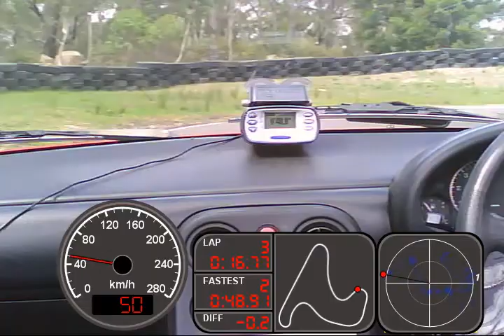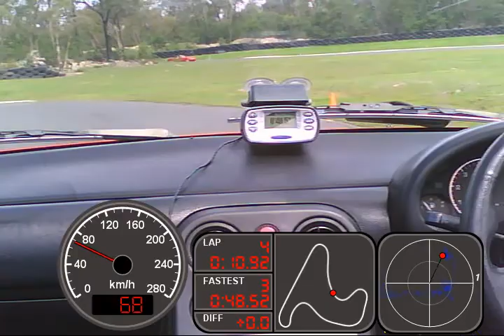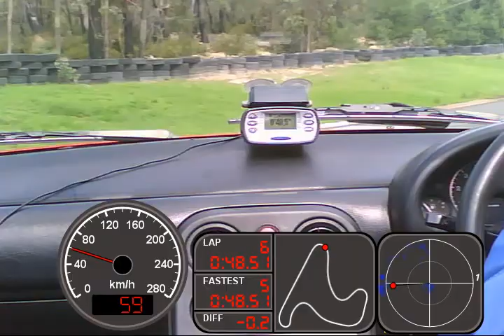Marulan 10th Mar 2013 0:48.49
The MX-5 Club of NSW held their second track training day at Marulan Driver Training Centre on 10th March 2013. It was an excellent day with 38 starters and 8 experienced drivers in attendance as instructors (including me). I spent nearly the entire day on the track, jumping from one car to the next and instructing my students on the quickest way around the track. The instructors were also given 3 or 4 runs on their own. I improved my PB of 0:48.91 from Jan 2012 using Bridgestone RE001s, to a new best of 0:48.49 using Dunlop Z1 Star Specs. The video features three consecutive laps all within 0.1s, the last of which is my PB lap. Nice consistency. This was also my first outing in Little Reddy since replacing the broken diff with another standard unit (4.3 open).